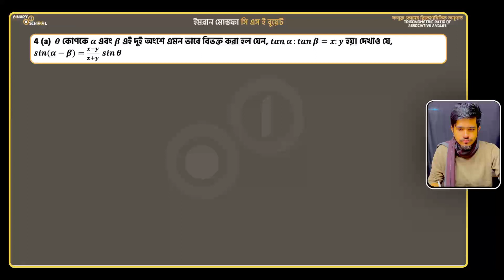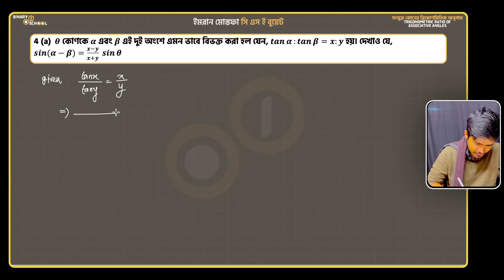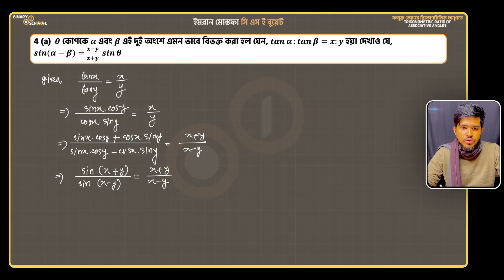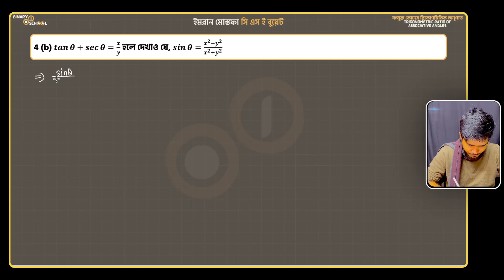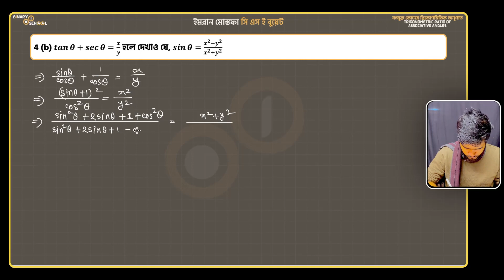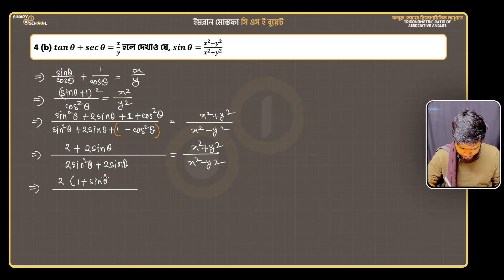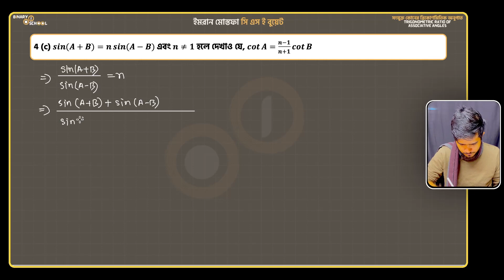Chapter 7B Exercise 4a-4c | কেতাব উদ্দিন স্যারের ত্রিকোণমিতি সম্পুর্ন সমাধান সিরিজ |অনুশীলনী 4a-4c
ফুল কোর্স পেতে চোখ রাখিও আমাদের বাইনারী স্কুল এর ফেইসবুক গ্রুপে